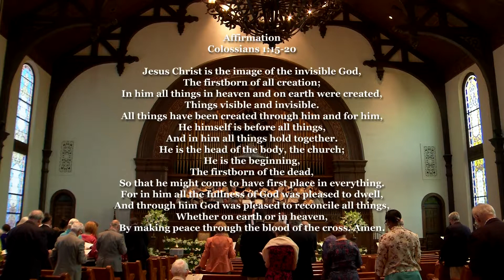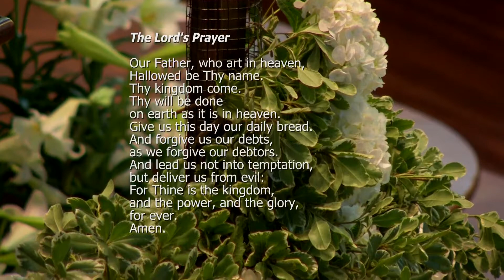First Presbyterian Church -April 16th, 2017- EASTER (8:30AM)-"What Are You Going to Tell?"(Complete)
Speaker: Rev. Dr. Joel L. Alvis, Jr.
Scripture: Jeremiah 31:1-6, Matthew 28:1-10